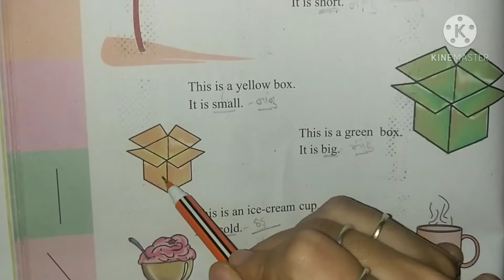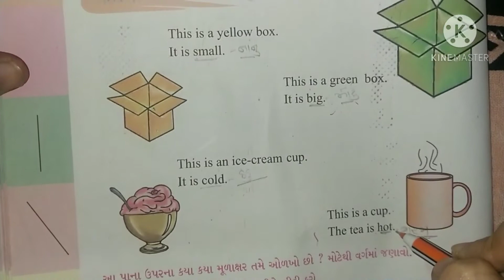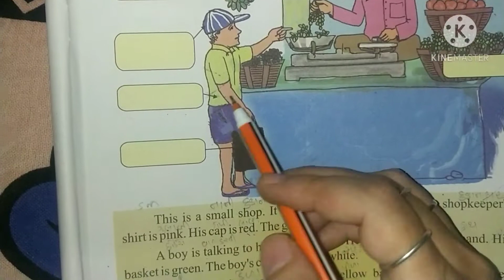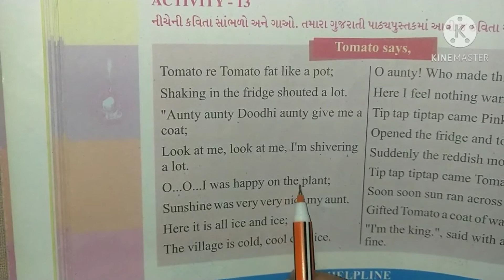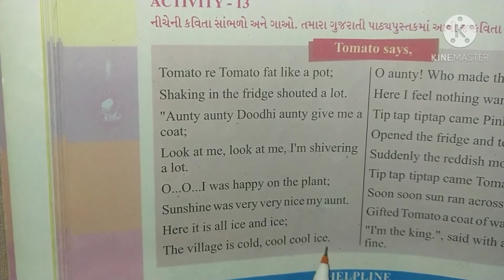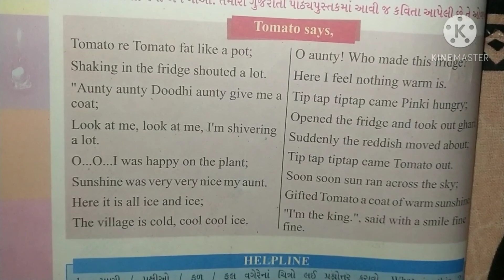Std 4 || English || Unit 2 || Things around us Revision || Part 4 || Gujarati Medium